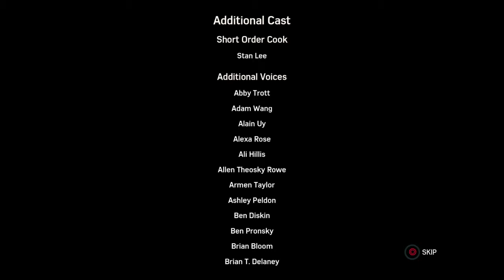The end of the doctor and a new benning for spiderman of life and death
Watch as the doctor  fails  and spiderman a new life and